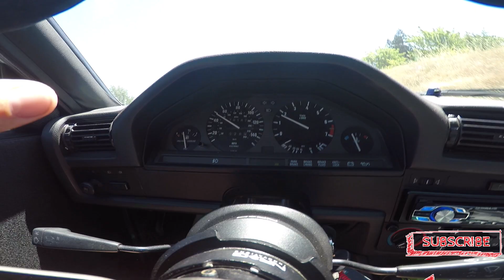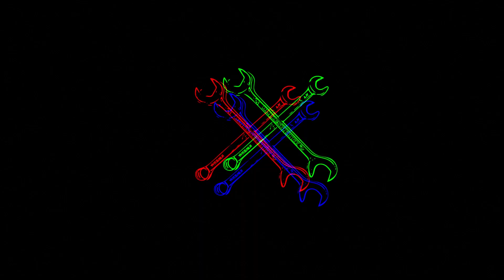SO MUCH GRIP!!!! POV AUTOX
POV AutoX Runs from Mather field Scarmanto SCCA Round 4
-BMW E30 MODS -

Car Detailing Products I use:
➥Chemical Guys EcoSmart-RU
➥Chemical Guy Hybrid V7 Optical High Gloss Spray
➥Chemical Guys Diablo Gel Wheel and Rim Cleaner
➥CarPro Reload Sealant Spray
➥CarPro PERL Coat Plastic & Rubber
➥Durafoam Contoured Large Tire Dressing Applicator
➥Chemical Guys Lava Luminous Glow Infusion WAX
➥Chemical Guys Light Duty Clay Bar and Luber Synthetic Lubricant Kit

Camera Gear I use:
➥ PANASONIC LUMIX GH5 Body 4K Mirrorless Camera,
➥ PANASONIC LUMIX G LEICA LENS, 8-18mm, F2.8-4.0
➥ Rode Video Mic Go
➥ Rode VideoMic Pro Plus
➥ JOBY GorillaPod 5K Kit
➥ GoPro Hero 5 Black
➥ Zoom H1 Handy Portable Digital Recorder
➥ Lapel Mic HUACAM YYPJ-01-1
➥ ProMaster XC525 Red Tripod With Head